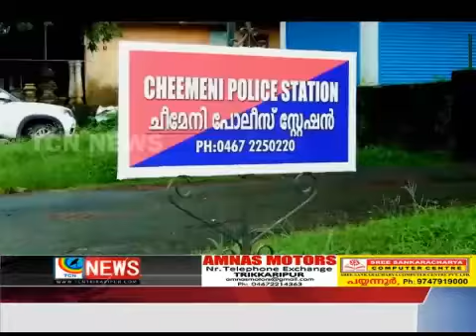വർഷങ്ങളുടെ കാത്തിരിപ്പിന് വിരാമമിട്ട് ചീമേനി ടൗണിൽ ബസ്റ്റാന്റ് യാഥാർത്ഥ്യമാകുന്നു.